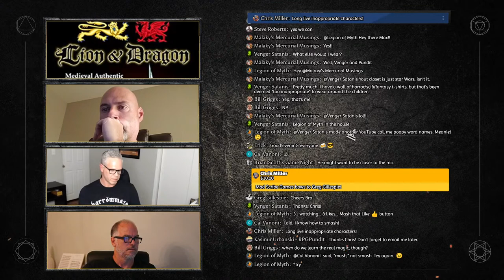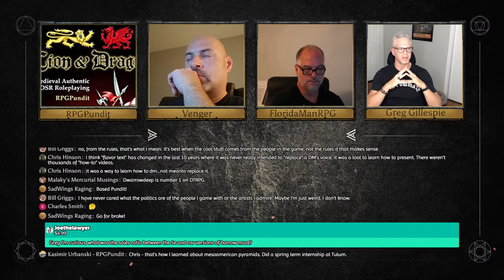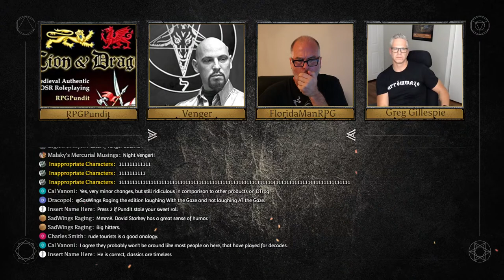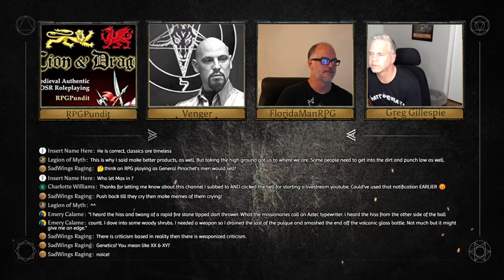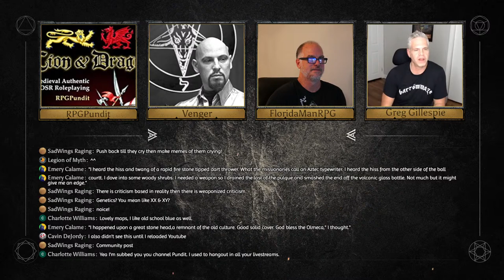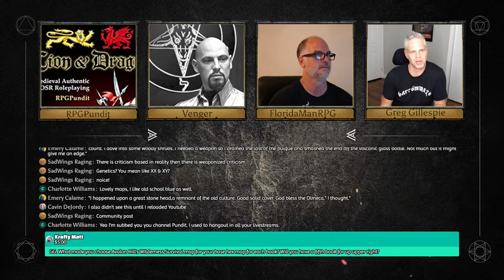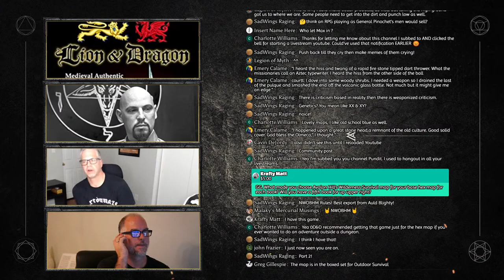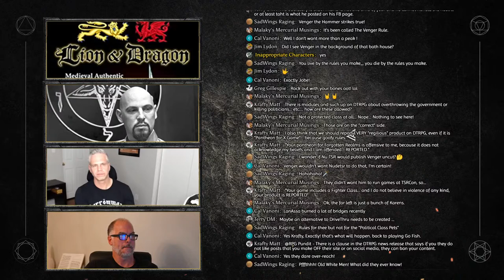LIVESTREAM Season 5 Episode 6: GUEST HOST GREG GILLESPIE OF BARROWMAZE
Tonight's topics include: WE HAVE COME FOR VENGER